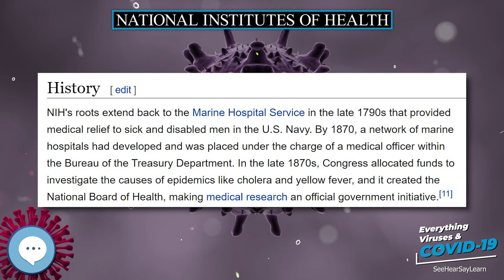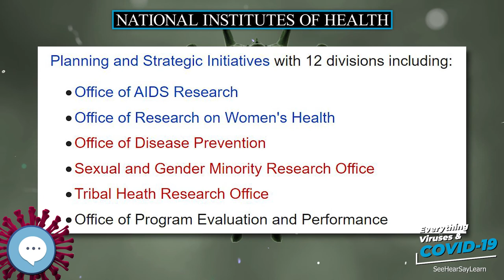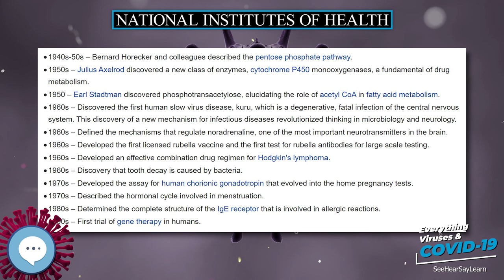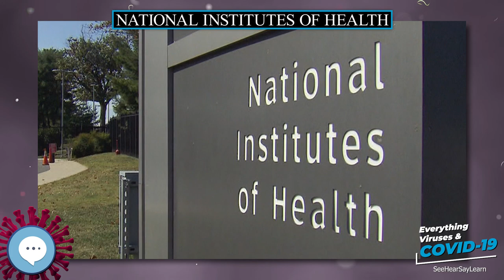National Institutes of Health 🧫👩🏾‍⚕️🤒 Everything Viruses & COVID-19 🤒👩‍⚕️🧫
The National Institutes of Health (NIH) (/ɛnaɪˈeɪtʃ/; each letter separately) is the primary agency of the United States government responsible for biomedical and public health research. It was founded in the late 1870s, and is now part of the United States Department of Health and Human Services. The majority of NIH facilities are located in Bethesda, Maryland. The NIH conducts its own scientific research through its Intramural Research Program (IRP) and provides major biomedical research funding to non-NIH research facilities through its Extramural Research Program.
Principles of Virology (ASM Books)
Molecular Virology of Human Pathogenic Viruses